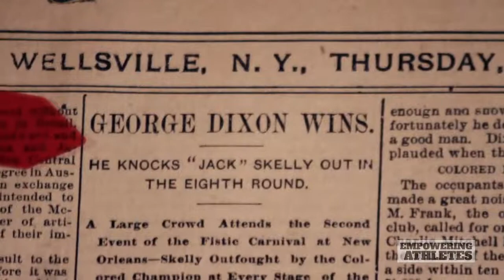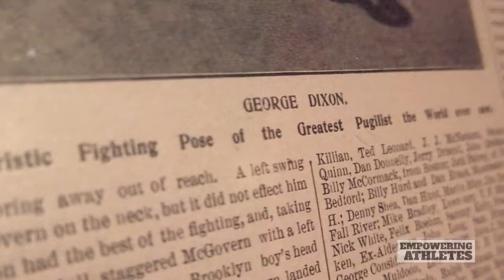Empowering Athletes: George "Little Chocolate" Dixon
George "Little Chocolate" Dixon, a pioneer in the advancement of scientific boxing and modern-day training, was the first fighter to hold two world titles at the same time.

Mike "Stinger" Glenn tells his story.

𝐄𝐦𝐩𝐨𝐰𝐞𝐫𝐢𝐧𝐠 𝐀𝐭𝐡𝐥𝐞𝐭𝐞𝐬